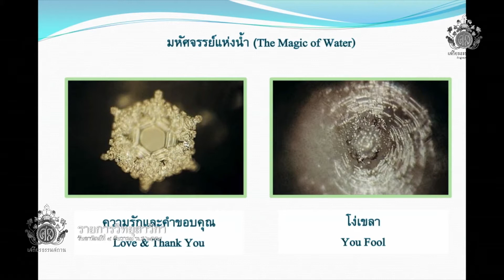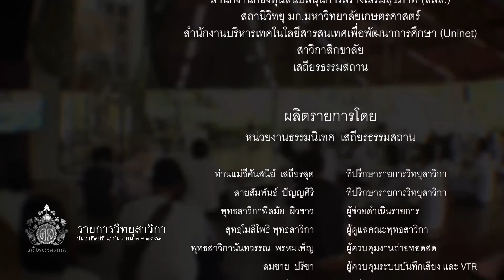รายการวิทยุสาวิกา : วันอาทิตย์ที่ 4 ธันวาคม พ.ศ.2559 (จิตประภัสสร) HD